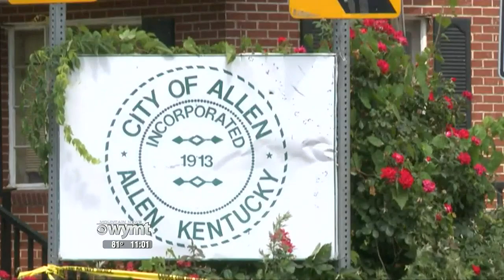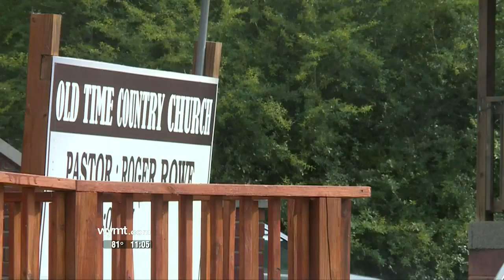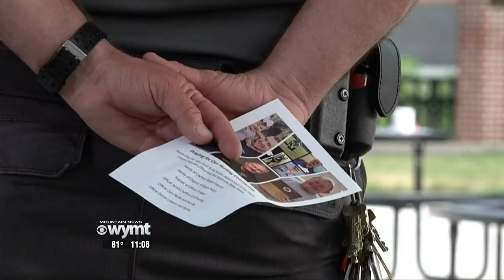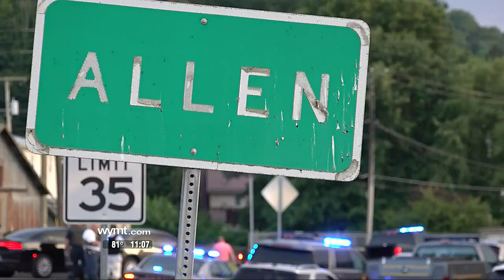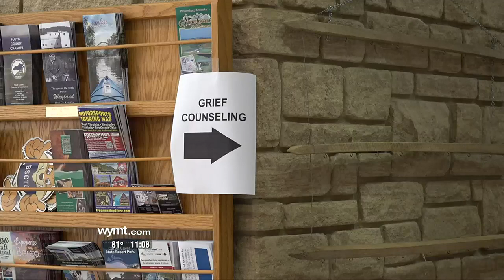WYMT Mountain News at 11 - Top Stories - 7/1/22